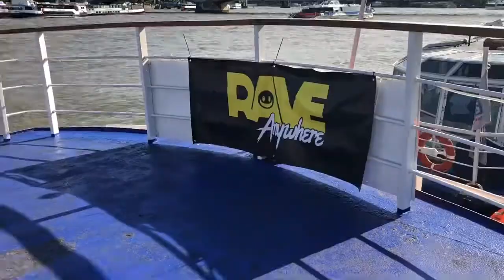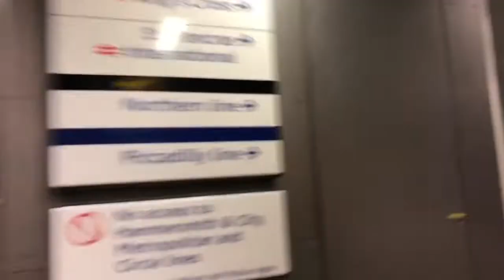Mc Jack’s Feature Tuesday ep: 286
LDN for the Rave Anywhere & Born 2 Be Hardcore boat party and a bit of sight seeing cos im a proper tourist!
C U Next Tuesday!